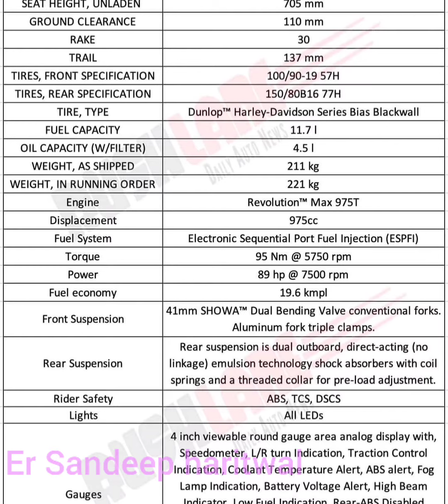New Harley Davidson Nightster Makes Global Debut - Full Specs